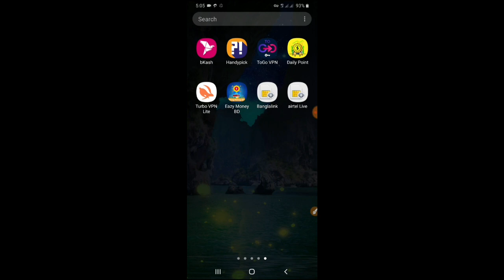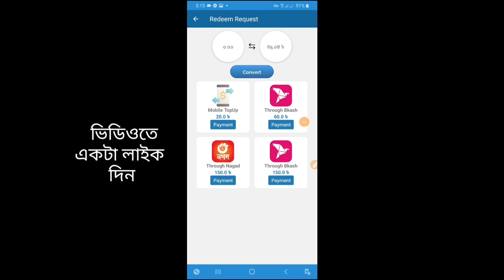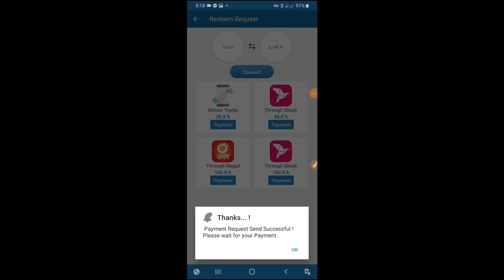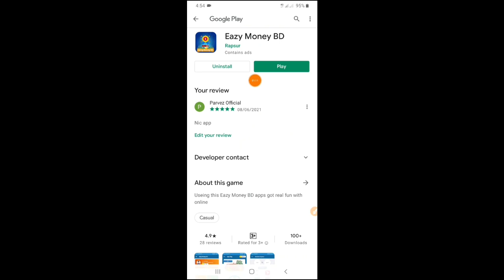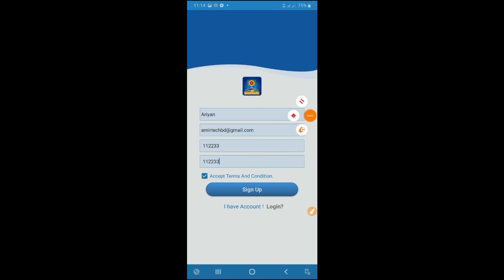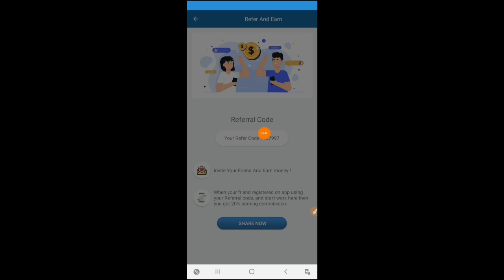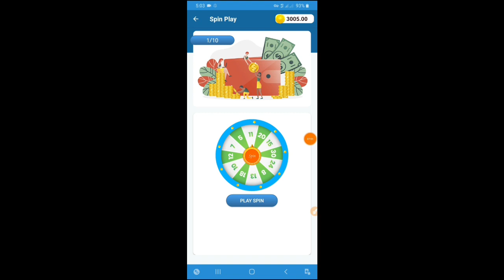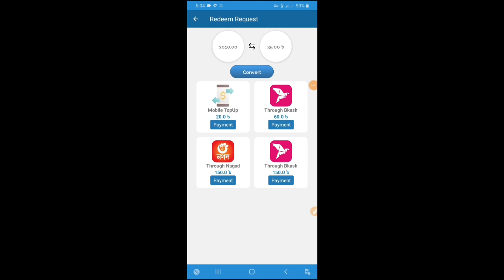How to make money online From International App Perday 200 taka bKash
🕵Content Creator → Amir Ahmed Ariyan

🎩 CEO & FOUNDER Of Amir tech 24 ♦